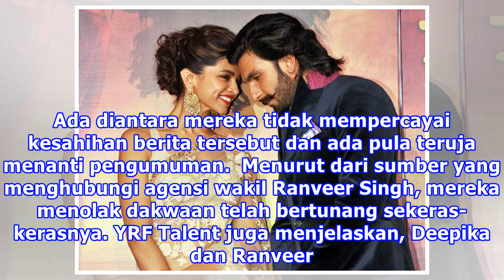Deepika Padukone Dan Ranveer Singh Tolak Dakwaan Telah Bertunang